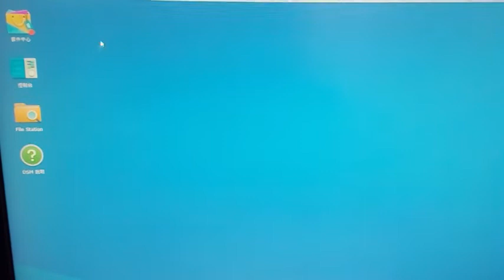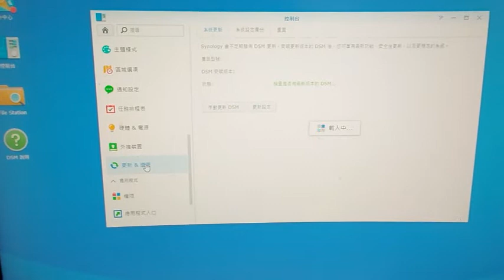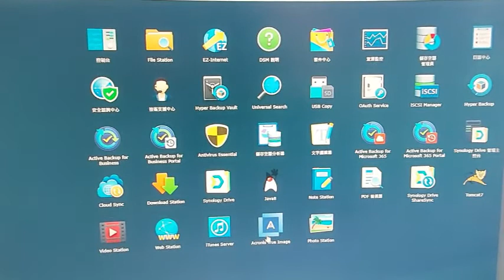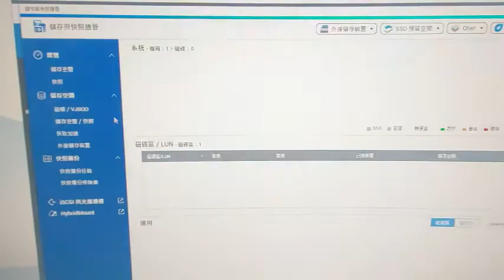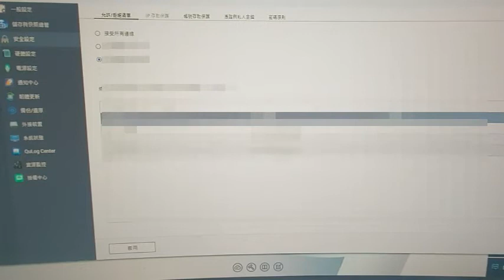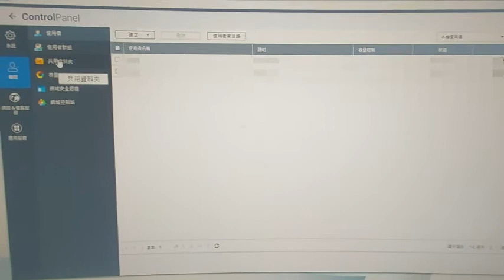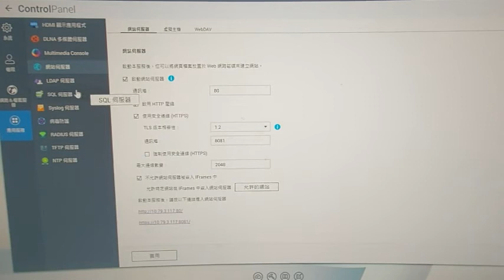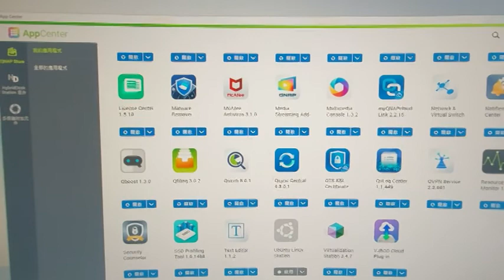NAS Interface Comparison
It's just introduced the interface of QNAP and Synology NAS.